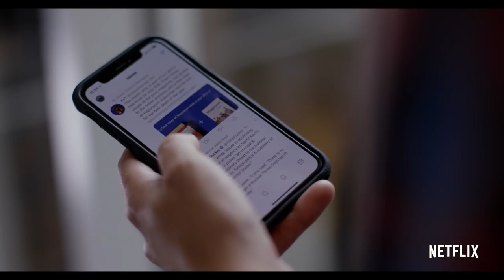Follow This: Part Two | Official Trailer [HD] | Netflix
The 15-minute Pop Doc Series from BuzzFeed and Netflix returns with all new episodes covering culture, politics, and the weird corners of the internet. Now streaming.